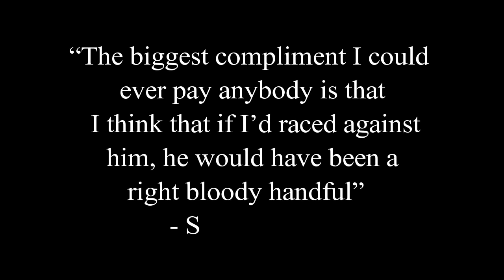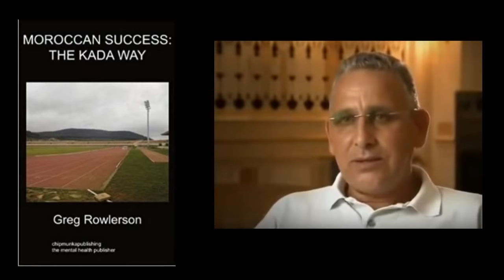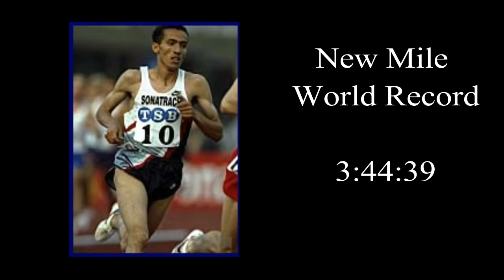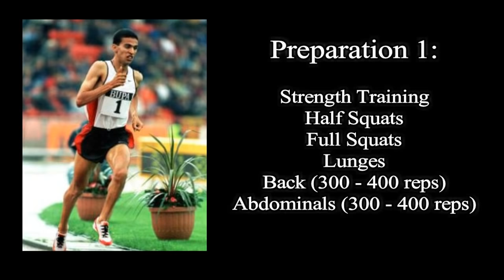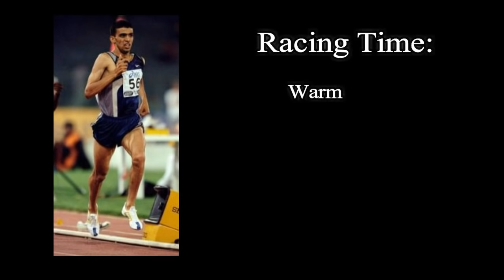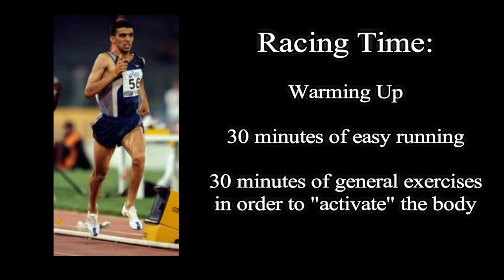HICHAM EL GUERROUJ - MAKING A WORLD RECORD - THE MEN'S MILE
Hicham El Guerrouj is the undisputed king of the mile.  Currently, he holds the world record for the 1500 meters, the mile, and the 2000 meters, and he has held these records for almost 2 decades.

While this is quite the impressive list of achievements, few are familiar with the training and sacrifice El Guerrouj made to achieve these goals.

In this video, I analyze El Guerouj's training and racing and how it made him the world's best.